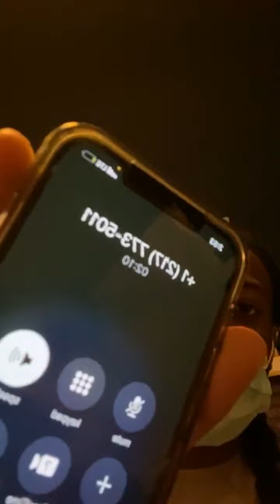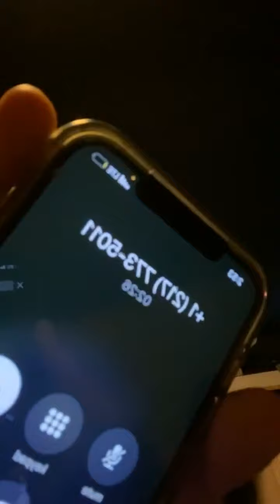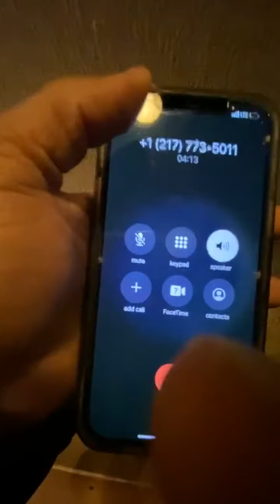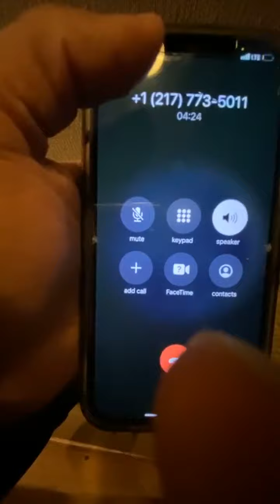RondoNumbaNine Prison Freestyle | RIP King Von 🕊️. RIP La Capone 🕊️